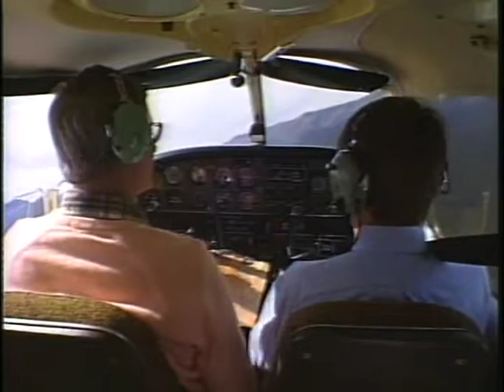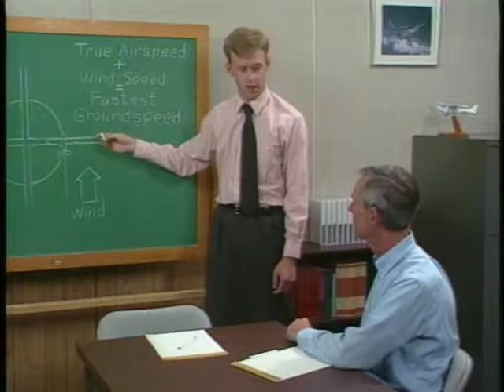1 The Flight Instructor (Fundamentals of Instruction)